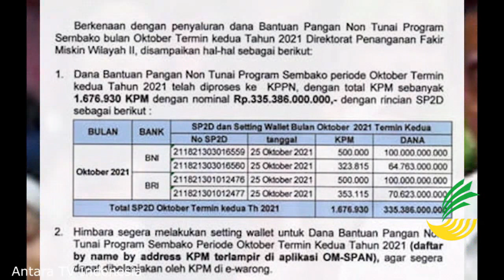pkh hari ini mantap cair lagi bantuan pkh bpnt sembako bagi daerah2 pkh tahap 4 2021 kapan cair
dan bantuan sosial tunai atau bst se Indonesia . Cara cek Kartu Indonesia Pintar atau KIP menggunakan hp, laptop, komputer dengan internet. cukup mudah bisa dilakukan dari mana saja tanpa harus pergi ke bank atau menanyakan ke sekolah. kartu indonesia pintar merupakan produk dari program pip atau program indonesia pintar yang dilakukan oleh kementrian pendidikan dan kebudayaan agar anak tidak mampu dapat melanjutkan sekolah baik sd smp atau sma dan smk. pkh hari ini,bansos 2021,pkh,info pkh hari ini,bst,diary pkh,info pkh terbaru hari ini,berita pkh terbaru hari ini,bansos pkh,bpnt,bansos dari pemerintah,diary pkh hari ini,bantuan pkh,diary pkh 2021 hari ini,Program Indonesia Pintar (PIP) melalui Kartu Indonesia Pintar (KIP) adalah pemberian bantuan tunai pendidikan kepada anak usia sekolah (usia 6 - 21 tahun) yang berasal dari keluarga miskin, rentan miskin: pemilik Kartu Keluarga Sejahtera (KKS),peserta Program Keluarga Harapan (PKH), yatim piatu, penyandang disabilitas,korban bencana alam/musibah. pkh hari ini,pkh tahap 4 2021 kapan cair,diary pkh,diary pkh hari ini,info pkh hari ini,pkh,pencairan pkh tahap 4 2021,berita pkh terbaru hari ini,info pkh terbaru hari ini,pkh hari ini apa sudah cair,infopkhhariini,bantuan pkh,pencairan pkh 2021,pkh oktober 2021 kapan cair,bansos pkh 2021,berita pkh hari ini,diary pkh 2021,diary pkh 2021 hari ini,info pencairan pkh hari ini,info pkh hari ini 2021,info pkh terbaru,kapan pencairan pkh tahap 4 2021,kks,kpm,PIP merupakan bagian dari penyempurnaan program Bantuan Siswa Miskin (BSM). Peserta didik pemegang KIP;Peserta didik dari keluarga miskin/rentan miskin dengan pertimbangan khusus;Program Keluarga Harapan atau PKH adalah program pemberian bantuan sosial bersyarat kepada keluarga miskin. Pemerintah menetapkan mereka sebagai keluarga penerima manfaat PKH. Sejak PKH meluncur, keluarga yang masuk kategori miskin bisa menerima bantuan tunai dari pemerintah. pkh hari ini,bst,pkh,diary pkh,info pkh hari ini,bansos 2021,bantuan pemerintah 2021 Pemerintah Provinsi DKI Jakarta bakal kembali menyalurkan bantuan sosial tunai atau bst senilai Rp300 ribu pada pekan kedua Maret 2021. Penyaluran itu menjadi tahap kedua pengiriman bst bagi masyarakat Ibu Kota terdampak pandemi Covid-19.